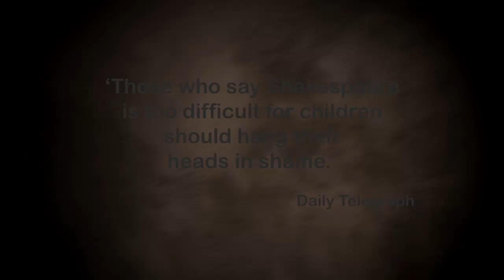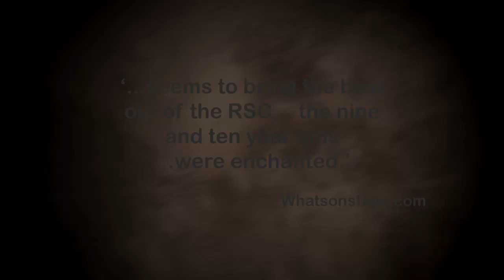RSC's The Comedy of Errors - Official Trailer - Digital Theatre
Watch The Comedy of Errors and gain exclusive, unlimited access to the world's finest theatre productions

When two sets of twins are shipwrecked their father can save only one of each set. Years later, one Antipholus and one Dromio arrive in Ephesus only to find that everyone there seems a little odd...

This distilled version of The Comedy of Errors has been specially created for schools and family audiences in association with acclaimed theatre company Told by an Idiot.

Captured live at Clapham Community Centre, London, December 2009.